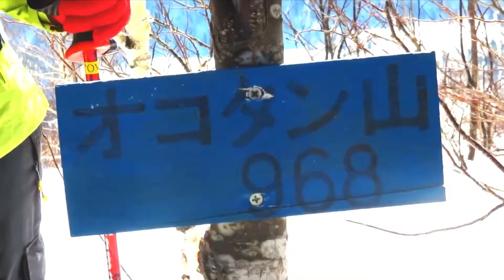オコタン山 スノーシューツアー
旅人のログハウス　ニセコアンビシャスの
トレッキングツアーのビデオです
ニセコアンビシャスでは、
自然との触れ合い、友との巡り合いを
キャッチフレーズに、宿泊者限定の
自然体験のツアーを行っています
四季折々のトレッキングツアーがあり
ニセコ連峰と道央圏の山々へガイドツアーを

詳しくは、ブログをご覧ください